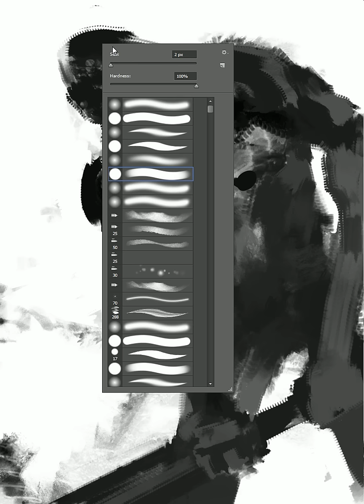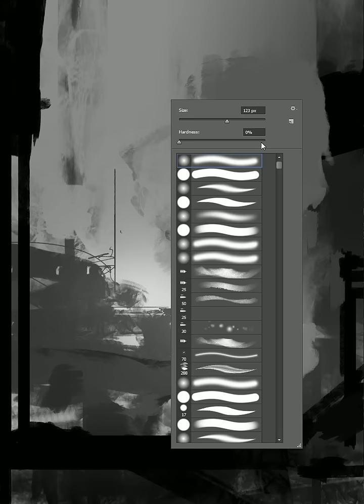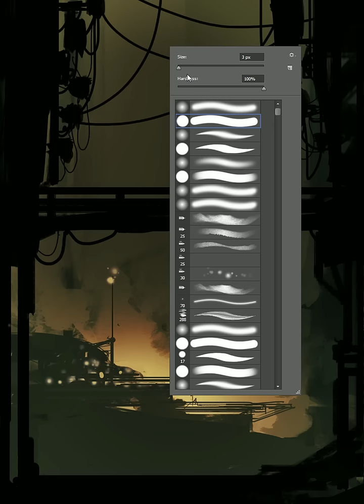22 min speed paint in PS